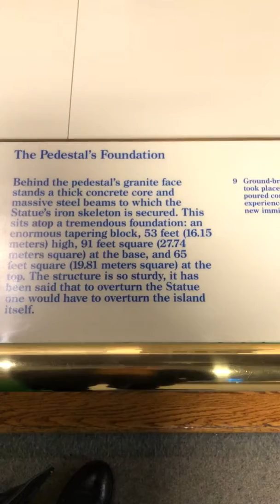Statue of liberty museum